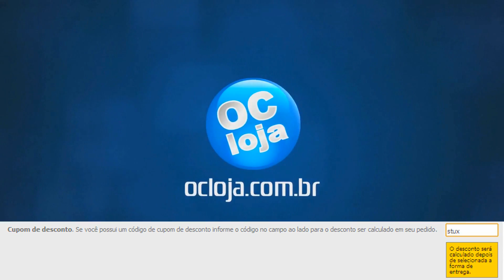A namorada perfeita #1 Elas me odeiam ç-ç [BoB esta morto] Comes alive